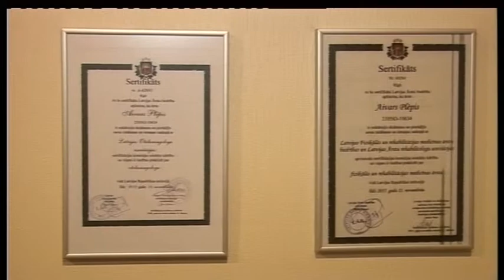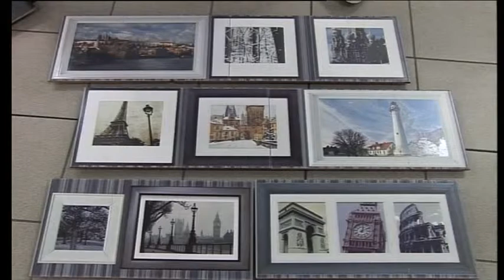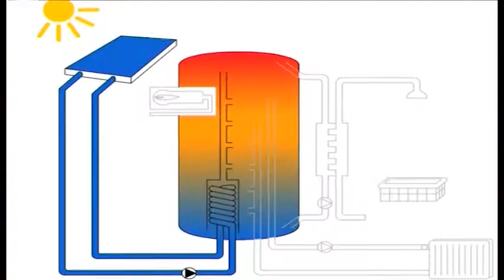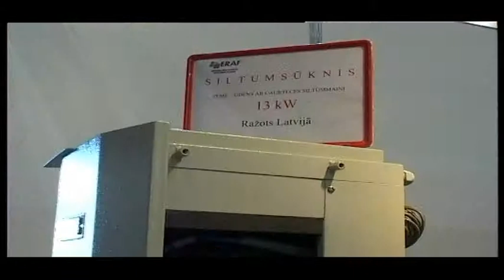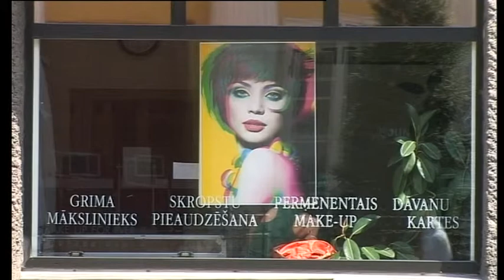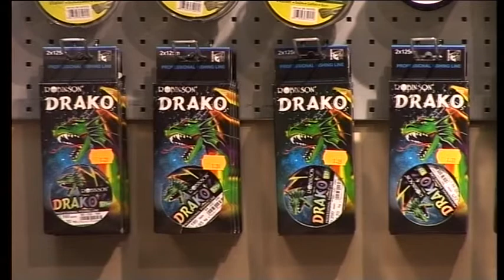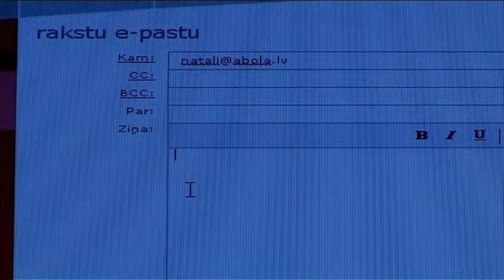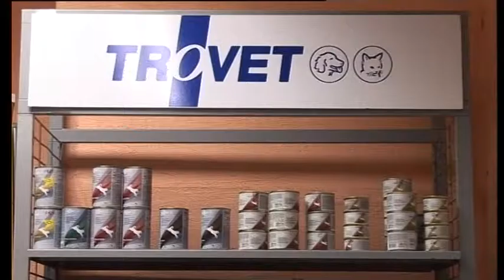Rīts ar Natāliju Ābolu. 2013.g. 12.jūnijs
Raidījuma sižeti:
1. Ausu-kakla-degunu slimību ārstēšana „Surdovest"
2. Masāža. IU Laimdota Kārkliņa
3. Kondicionēri „EKR"
4. Keramiskās flīzes. Veikals „Arttek"
5. Tukuma saimniecisko preču veikals „Veiksme"
6. Apkures sistēmas no uzņēmuma „SB"
7. Lētas mēbeles no veikala „SV mēbeles"
8. Durvju furnitūra no uzņēmuma „SB&partneri"
9. Siltumsūkņi no uzņēmuma „Fonons"
10. Vasaras kolekcija veikalos „MAYA"
11. Jauna meikapa otu kolekcija salonā „Poetica"
12. Vasaras cepures salonā „Regīna A"
13. Bērnu dārzs „Mazais brīnumiņš"
14. Specializētais veikals "Copes lietas pie Bloma"
15. Modra Bērziņa akmensapstrādes darbnīca
16. "Fiat Freemont" no SIA "Autobrava"
17.  „Zooklubs ar Janu Lavrentjevu". Adoptētie dzīvnieki ģimenē
18. Veterinārā ambulance „Toto"
19. Kaķu viesnīca "Kaķu māja"
20. Astroloģiskā prognoze
21. Laika ziņas